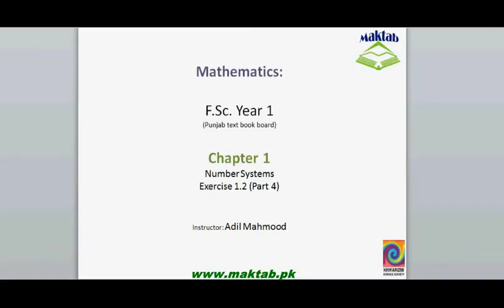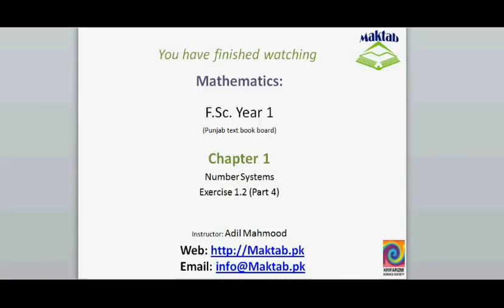FSc Math Book1, Ex 1.2, LEC 14: Q 13-16